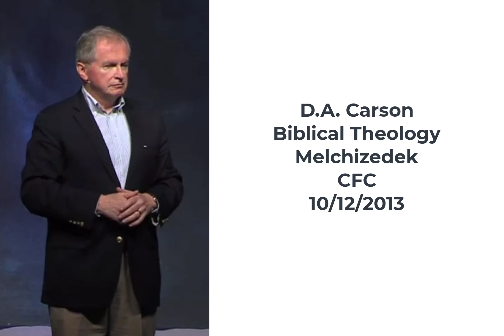DA Carson Biblical Theology